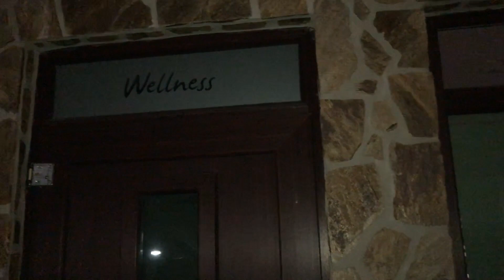A WEEKEND 4 FUN - VLOG20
having a rad time racing in slovenia.